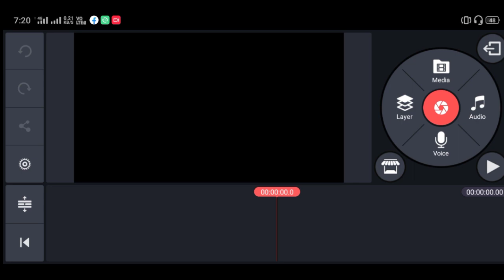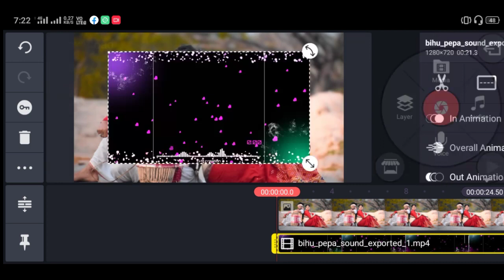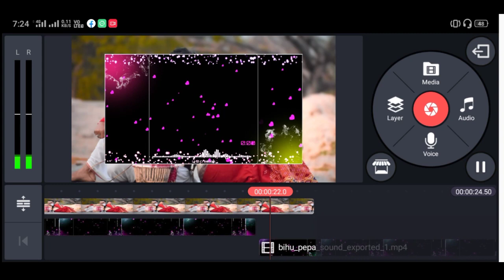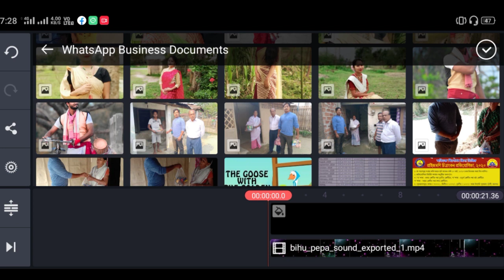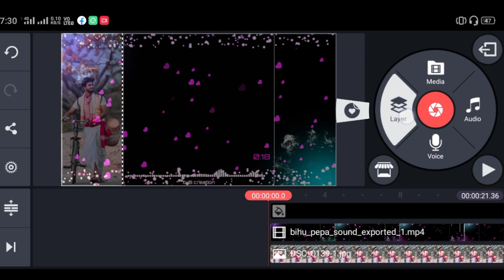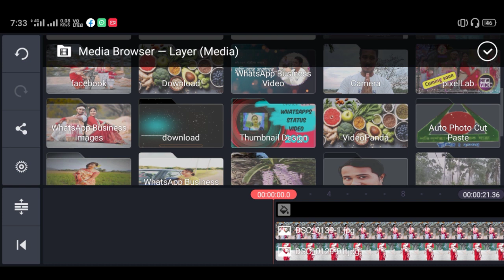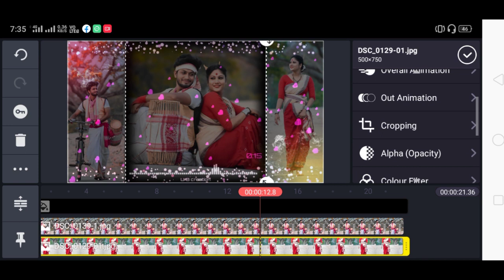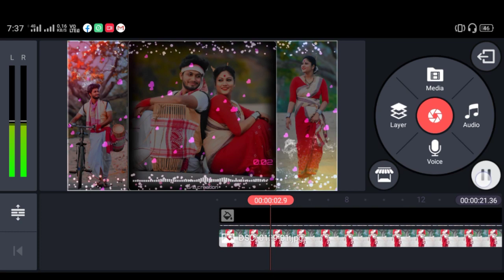New WhatsApps Status Video | easy to learn | Assamese beautifull trending Status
🙏🙏সকলোলৈকে সহস্ৰ নমস্কাৰ 🙏🙏

সমগ্ৰ ভিডিঅ' টো প্ৰথমৰ পৰা শেষলৈকে চাওক । তেতিয়া হে সঠিক এডিটিং ৰ বিষয়ে জানিব ।

🌐 2nd My creation effect (light blue) 🌐

🔥  Viral Assamese name effects New🔥

🌐 Font download problem solved link🌐

🙏গীত বোৰ কাটিল'বৰ বাবে Apps ৰ লিংক 🙏